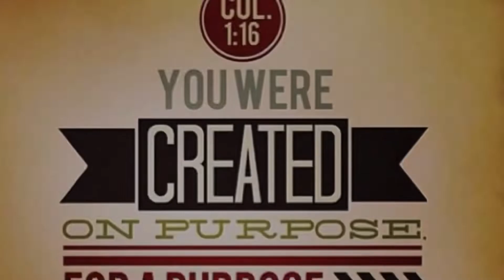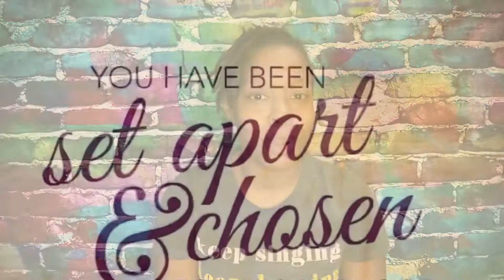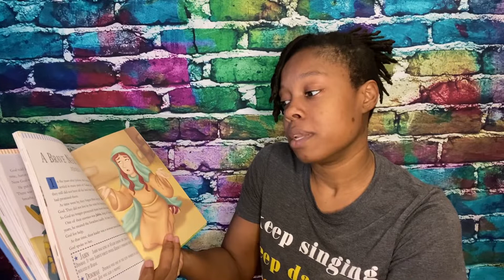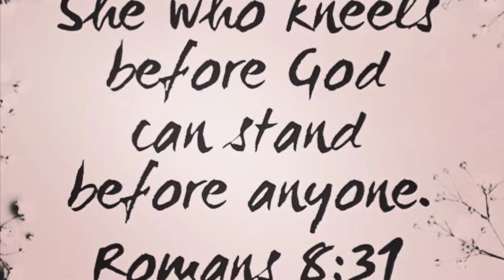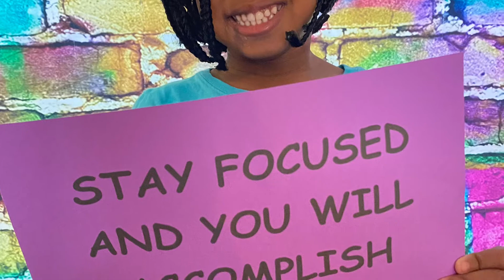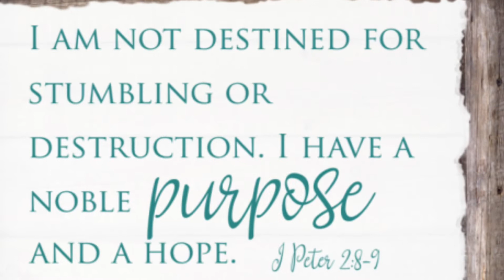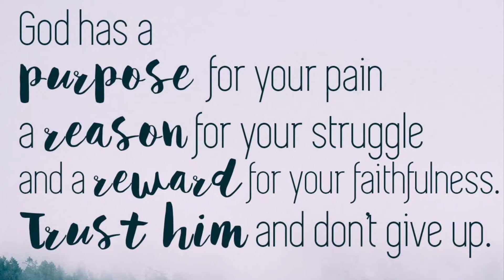More! Worship with Morgan: Purpose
Story: A Brave New Leader
Song: You are Good by. Bethel Music Kids